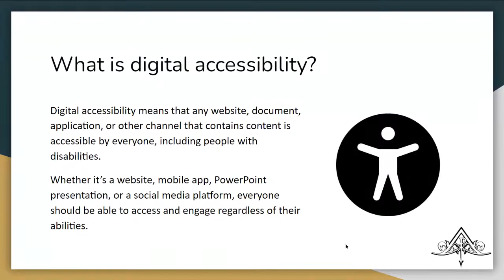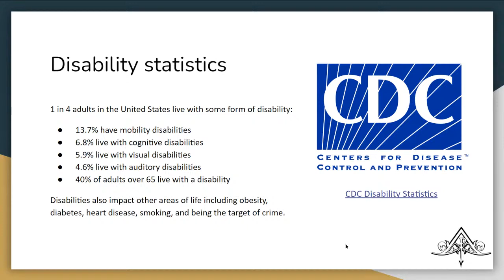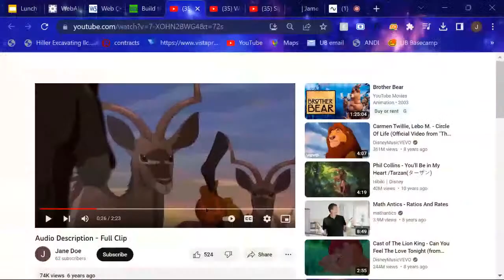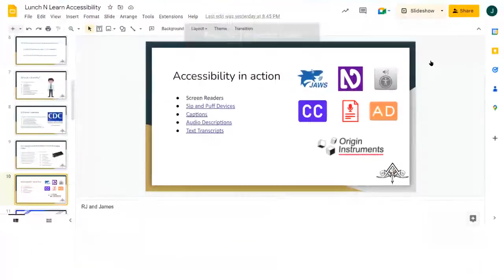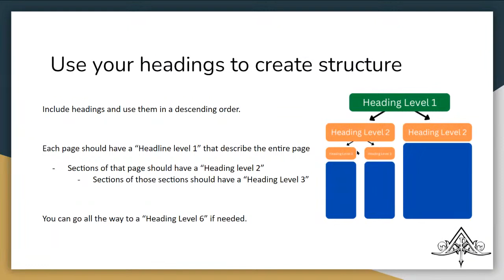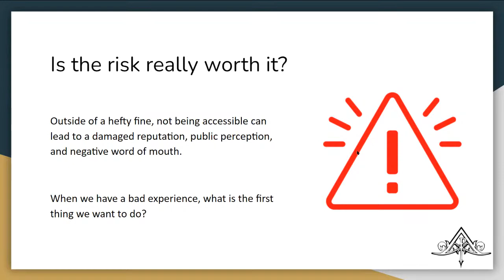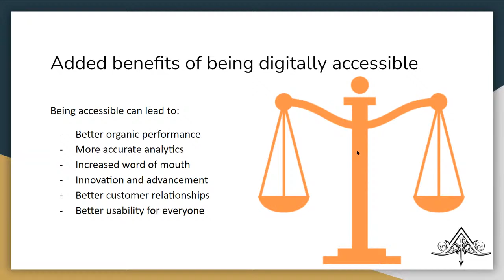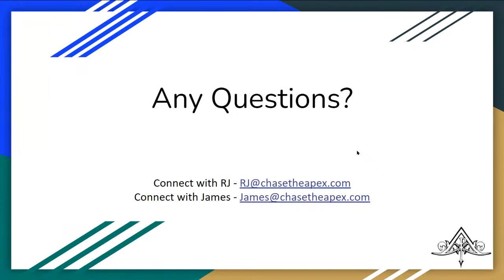Intro to Digital Accessibility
James Warnken is a Certified Professional in Accessibility Core Competencies (CPACC) and is passionate about creating a more accessible digital future. Join James and his co-presenter RJ Holliday as they explore web content accessibility guidelines and how to make your website more accessible.